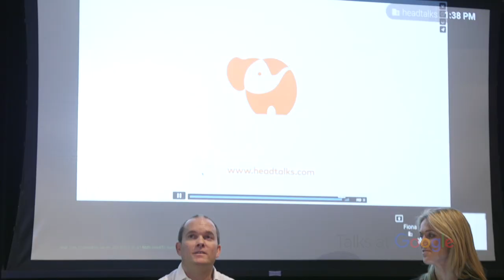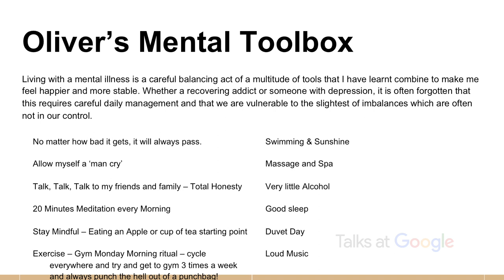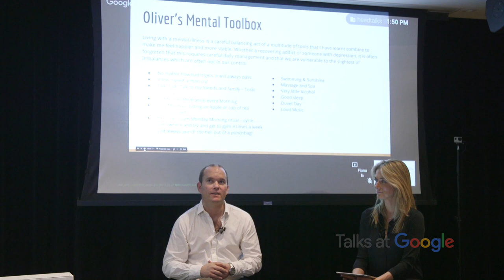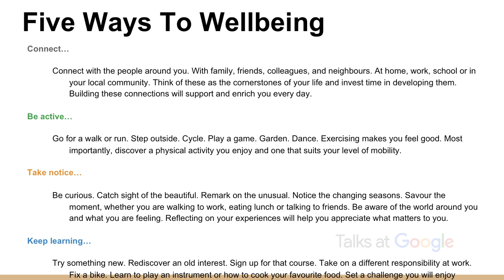Head Talks | Oliver Chittenden | Talks at Google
Oliver Chittenden joins us to talk about his journey, from his breakdown to setting up Head Talks – headtalks.com – a not-for-profit online platform showcasing videos from celebrities and professionals, who talk about their experience of mental illness (from anxiety to schizophrenia) and wellbeing.

Moderated by Katie Phillips.